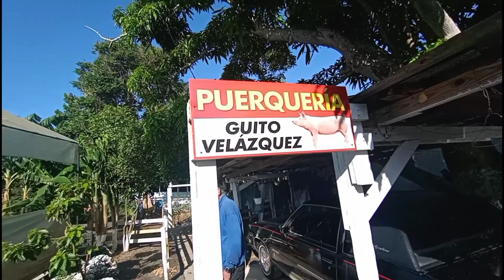cerdo cochino marano puerco lechon pig 2021 moca cuchi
animales 2021#puertorico